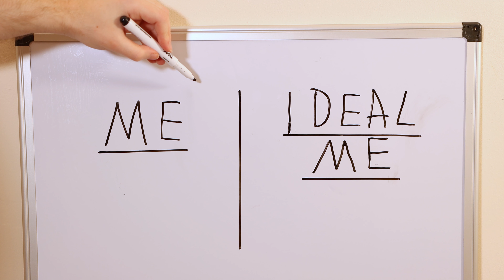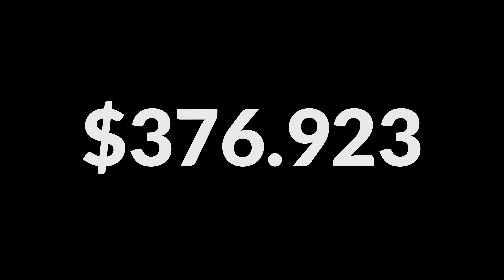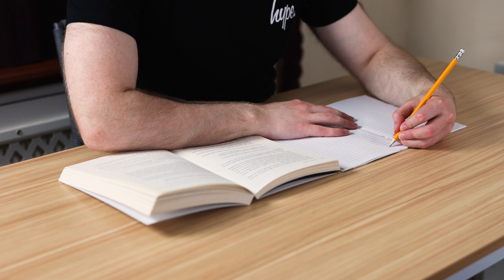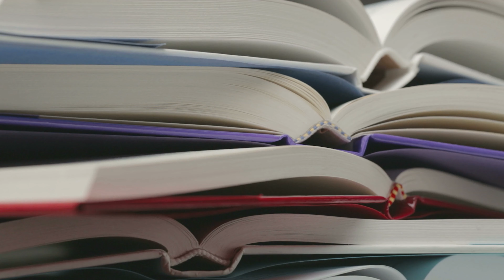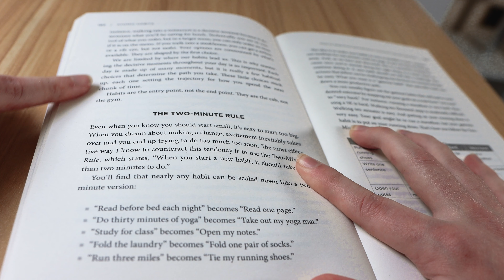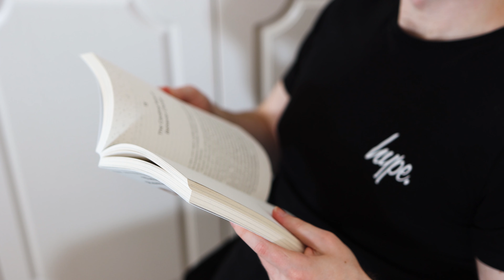Atomic Habits by James Clear - 5 Best Ideas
Atomic Habits by James Clear is the best self improvement book I've read in the last year, it's full of so many good ideas that it helps to narrow it down to a few of the best ones at a time to keep from getting overwhelmed with too much information to implement at once.

This video is about 5 of the best ideas in atomic habits, presented in a way that summarizes the main points of the book as a whole.

0:00 Introduction
1:08 Success Compounds
2:01 Activation Energy
2:48 Habits follow a pattern - Cue, Craving, Response reward
3:28 1st law of behavior change - Make it obvious,
4:05 2nd law of behavior change - Make it attractive
4:48 3rd law of behavior change - Make it easy
5:34 4th law of behavior change - Make it satisfying
6:03 Build identity based habits
Atomic Habits on amazon